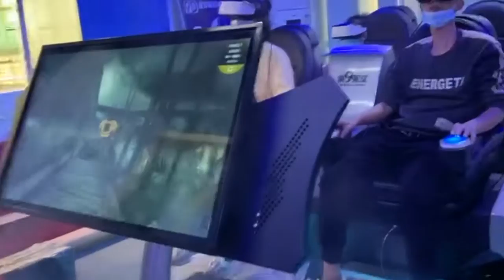VR Starcraft 4 seats